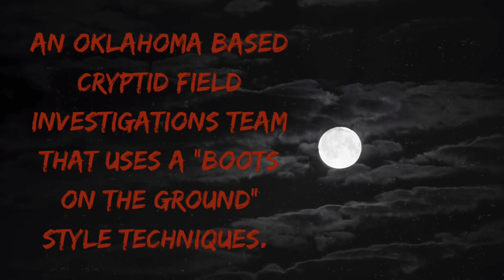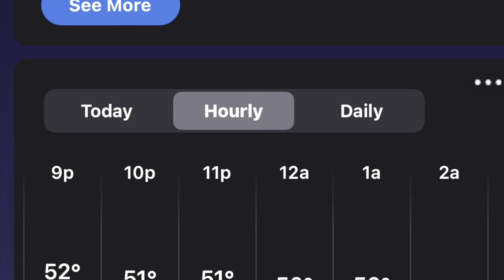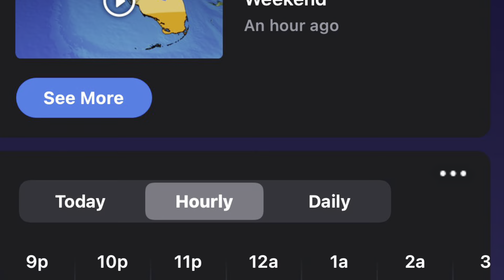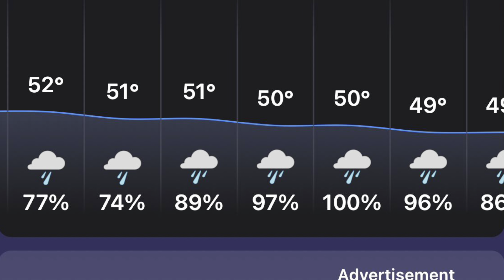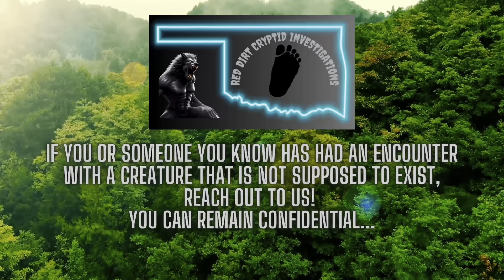Epic Bigfoot Expedition in Northeast Oklahoma 2023: The return to the Secret Swamp!!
Join us on a thrilling Bigfoot Adventure deep in the heart of Northeast Oklahoma 's dense forests! 🌲👣Our team explores the untamed wilderness, following the trail of mysterious evidence and unraveling the secrets of these elusive creatures. Watch as we document our encounters, share compelling evidence, and invite you to be part of the search for the legendary Sasquatch.